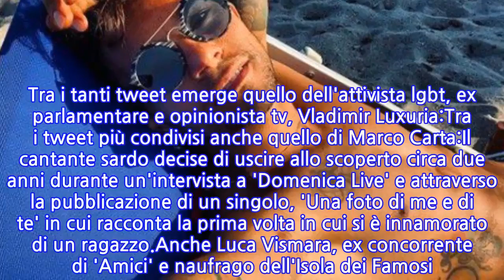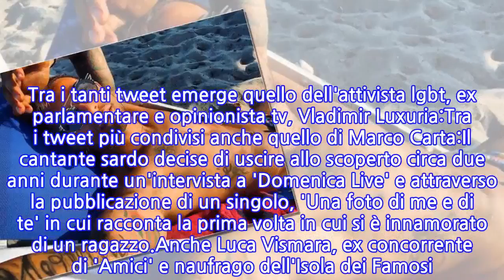Gabriel Garko: le reazioni di Marco Carta e...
Il popolo del web ha commentato il coming out di Gabriel Garko durante la quarta puntata del 'Grande Fratello Vip 5', in onda, stasera, 25 settembre 2020, in prima serata su Canale 5. Tra i tanti tweet emerge quello dell'attivista lgbt, ex parlamentare e opinionista tv, Vladimir Luxuria:Tra i tweet più condivisi anche quello di Marco Carta:Il cantante sardo decise di uscire allo scoperto circa due anni durante un'intervista a 'Domenica Live' e attraverso la pubblicazione di un singolo, 'Una foto di me e di te' in cui racconta la prima volta in cui si è innamorato di un ragazzo.Anche Luca Vismara, ex concorrente di 'Amici' e naufrago dell'Isola dei Famosi. ha fatto sentire la propria voce:
INFORMATION
• Source: gossipblog